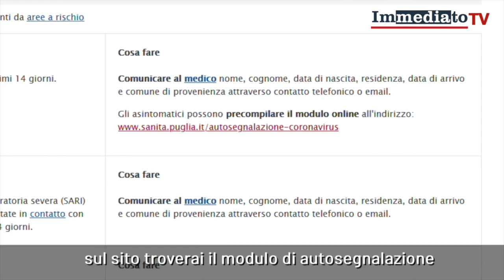PUGLIA: SEQUESTRATI OLTRE 35.000 ARTICOLI SANITARI VENDUTI ILLECITAMENTE E CORRELATI AL CORONAVIRUS